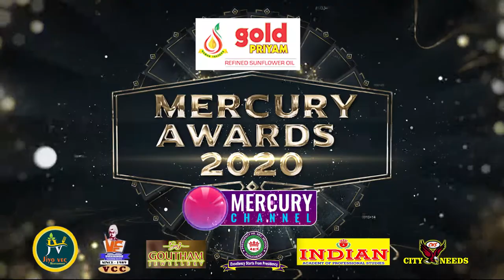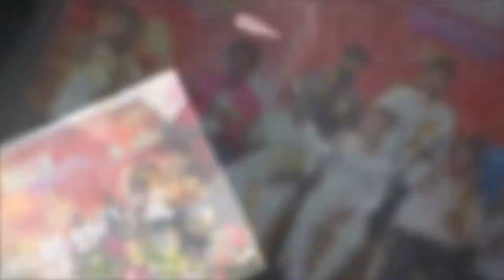Mercury Focus on : Susai Raj (Awardee) Mercury Awards 2020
Susai Raj,
SangeethaKala Ratna,Puducherry